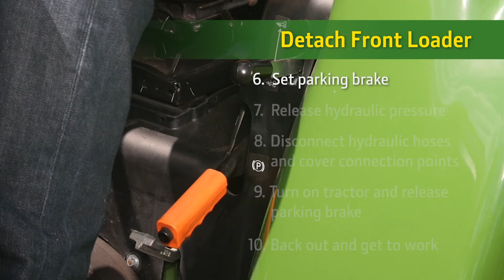How To Detach a Front Loader | John Deere 3 Series Compact Tractors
Detaching your Front Loader on your 3 Series Compact Tractor is easy. When you know how. Just follow the steps in this DIY video.  Be sure to consult your Tractor model Operator’s Manual and your Loader model Operator’s Manual for all the facts. Search "John Deere Tractor Plus How To " for more.